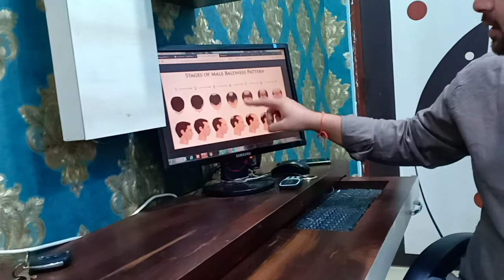How DHT causes HAIR LOSS? | What is DHT? |Role of DHT in baldness MPB part 2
In this video i can explain the whole information about the main culprit behind the hair loss which is DHT.
how DHT can start your hair loss and why DHT is the main cause of pattern hair loss? to know the answers of all question you must watch this video which is the second part of Male pattern hair loss.
In next part we can provide the information related to natural DHT blocker substances in this video I already provide some Topical shampoo can help in some extent with the proper diet if you have any confusion or ask anything about the pattern baldness please comment.
For more videos on Health and technology please subscribe to the channel and press the bell Icon. for more information WhatsApp your scalp pic with your name city name on 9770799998.
Start Homeopathy treatment from Modern Homeopathy gets medicines at your doorsteps.
Specialized in Hair loss, Obesity, Chronic disease, Skin diseases (warts, mole), Hormonal disorder (Thyroid, etc.) Psychiatric disorder, varicocele, Sexual complaints, Allergy, Heart complications and all types of chronic acute and recurrent disorder.

Homeopathy treatment and medicine can be taken only when these medicines prescribed by the registered homeopathy practitioner.